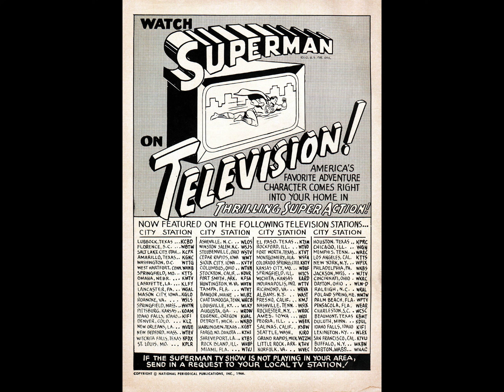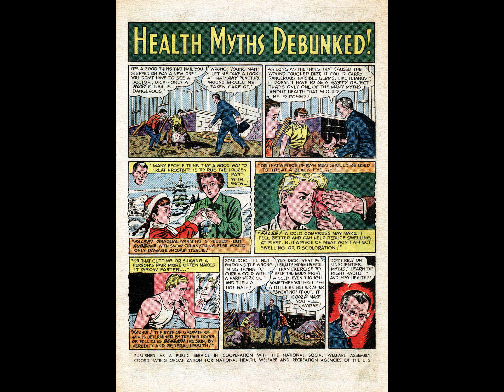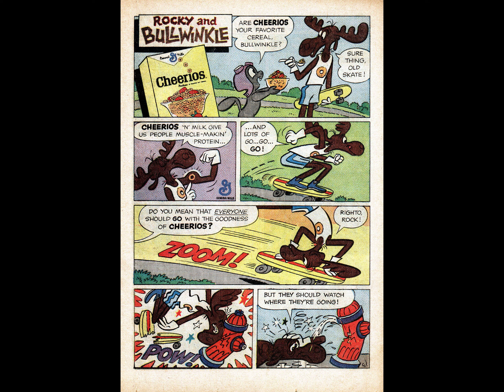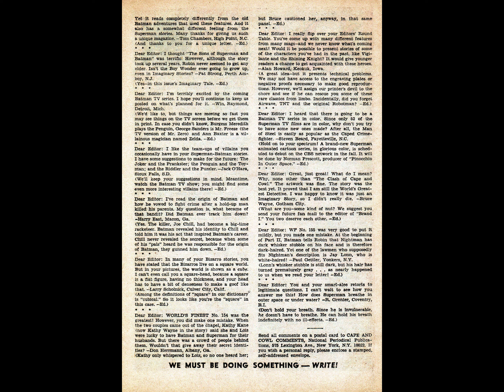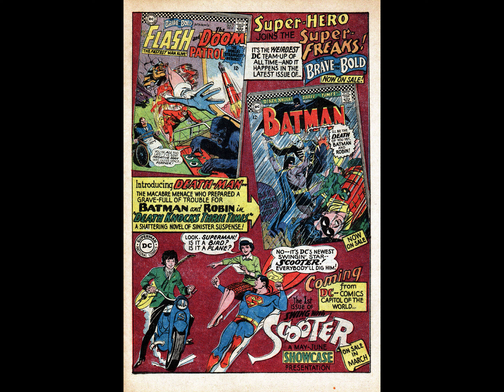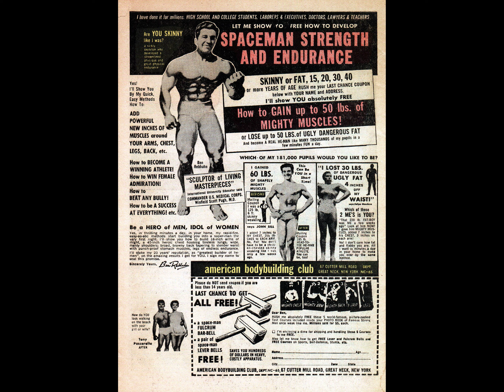World's Finest Comics v1941 #157